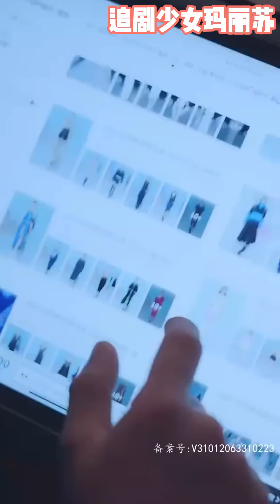《一胎四宝：总裁爹地哪里逃》nmzl